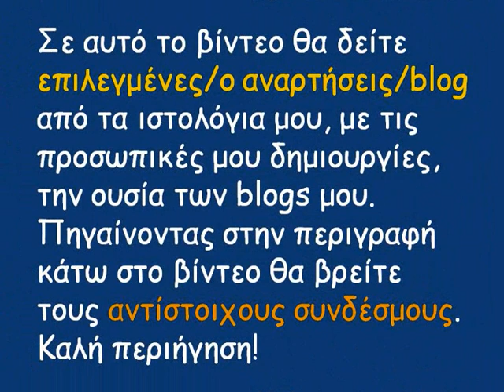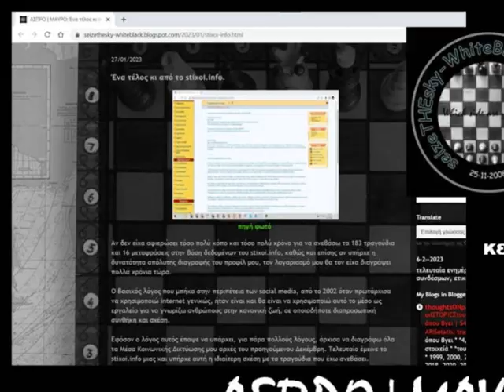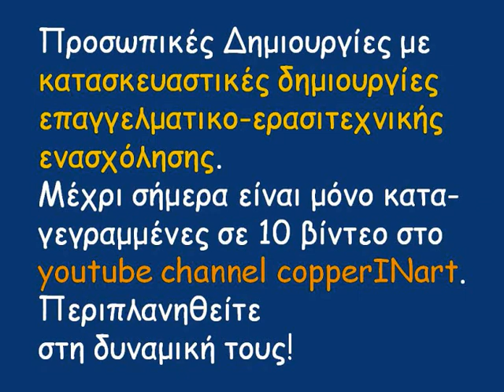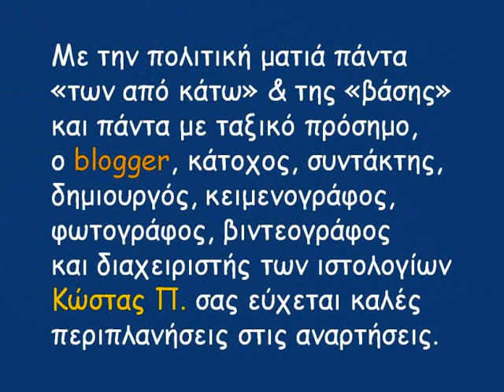Blogger/Wordpress posts, theme: MyCreations | επιλεγμένες αναρτήσεις blogs, θέμα: οι Δημιουργίες μου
Επιλεγμένες αναρτήσεις από τα ιστολόγια μου στον Blogger και στον Wordpress με θέμα: "οι Δημιουργίες μου"

με τους ήχους από το τραγούδι
"The Bucket List" των Quincas Moreira με ρυθμούς rock

my POSTS | οι ΑΝΑΡΤΗΣΕΙΣ μου

Προσωπικές Δημιουργίες με κείμενα σε πεζή, ελεύθερη και ομοιοκατάληκτη μορφή. Μέχρι σήμερα έφτασαν αισίως τα 600 κείμενα με «σκέψειςΣΤΟχαρτί»! Περιπλανηθείτε στις σελίδες τους!

0:28 blog: thoughtsONpaper

0:36 blog: ΑΣΠΡΟ | ΜΑΥΡΟ

0:46 blog: άΝεργοιΑΝΑκυκΛώΣΙΜΟΙ

0:54 blog: copperINart II

1:03 blog: Ανένταχτοι Πολίτες (+)

1:12 blog: Memory

1:20 blog: copperINart I

1:29 blog: ΑΣΠΡΟ | ΜΑΥΡΟ

Προσωπικές Δημιουργίες με βίντεο με διάφορες θεματικές. Μέχρι σήμερα έφτασαν αισίως τα 132 πρωτότυπα βίντεο! Περιπλανηθείτε στις εικόνες τους!

1:47 youtube channel: seizeTHEsky

1:55 youtube channel: copperINart

2:04 vimeo channel: seizeTHEsky

Προσωπικές Δημιουργίες με φωτογραφίες από πάρα πολλές θεματικές. Μέχρι σήμερα ξεπέρασαν αισίως πάνω από τις 3.000 φωτογραφίες! Περιπλανηθείτε στις στιγμές τους!

2:22 blog: seizeTHEsky

Προσωπικές Δημιουργίες με καλλιτεχνικές δημιουργίες βιομηχανικής τέχνης. Μέχρι σήμερα είναι μόνο 7 δημιουργίες. Περιπλανηθείτε στο (κυριολεκτικό) φως τους!

2:40 blog: seizeTHEsky

Προσωπικές Δημιουργίες με κατασκευαστικές δημιουργίες επαγγελματικο-ερασιτεχνικής ενασχόλησης. Μέχρι σήμερα είναι μόνο καταγεγραμμένες σε 10 βίντεο στο youtube channel copperINart. Περιπλανηθείτε στη δυναμική τους!

2:56 blog: copperINart II